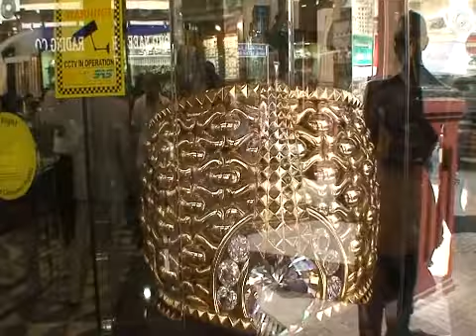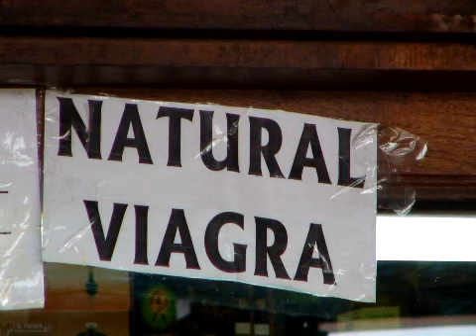Dubai in the UNITED ARAB EMIRATES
The dunes, gold, spices, spectacular architecture and of course sand. this is magical, exotic Dubai.

The picture of the veiled lady was one of the women in our tour group dressed in local attire.